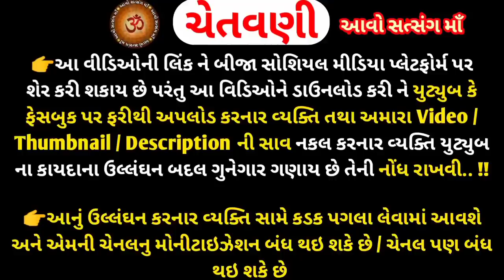ચૈત્રમાસમા શ્રીમદ્ ભાગવત મહાપુરાણની ઓખાહરણની કથા સાંભળવાથી જીવનમા વિજય પ્રાપ્તિ થાઈ Okhaharan Katha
Shrimad Bhagvat Mahapuran Katha
shukdevji Raja parikshit
Bhagvat Mahapuran
Okhaharan
Dasham Skand Katha
Okhaharan in Gujarati
Puran Katha
Okhaharan with lyrics
Okhaharan Katha
Okhaharan